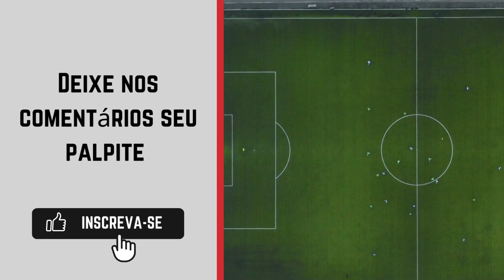Alavés x Las Palmas | onde ASSISTIR AO VIVO 🔴| La Liga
Assista o jogo ao vivo em: Star+